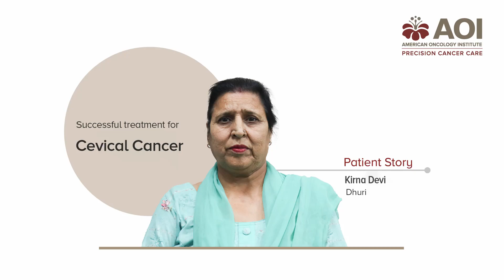Cervical Cancer in India: How Women are Fighting Back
Cervical cancer in India: Shocking statistics revealed! In this important video, we uncover the alarming realities of cervical cancer in India, through expert interviews, and patient stories.